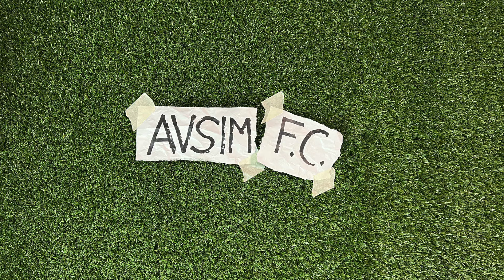DAZN, Galeone, Caressa e gli altri che elogiano Allegri pre Allegrentus-Inter ||| Avsim